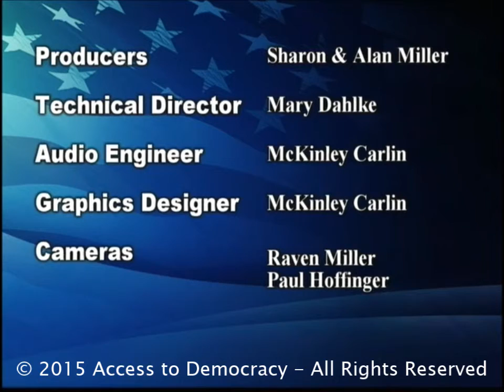7-10-2015 Hon. Paul Anderson, MN Supreme Court (Ret.)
Retired Justice Paul Anderson (MN Supreme Court) has been a guest on our show many times. Two features are always constant during his appearances: They are always an amazing education, and Host Alan Miller and Paul Anderson never quite cover what they plan to talk about and much is always left over - for the next time Justice Anderson comes to see us.

In this show they primarily covered three topics: The MN Capitol building restoration project, the recent trip to China, and the developments in the US Supreme Court.

The Minnesota Capitol building is one of the most beautiful and welldesigned building in the USA and has been recognized for its unusual features. Still, after 100+ years of service, maintenance items and wear and tear have taken their toll. The approach of the committee that guides the restoration is that "while already in there" other improvements and updates to the building are in order to bring it up to modern standards and make it work better for the People of Minnesota. The project is not without controversy, as Justie Anderson tells us.

The 4th trip to China where Justice Anderson taught and consulted, is another interesting part of the interview. Anderson's impressions of China and how it manages the transition to a world power and the transition from a very centralized, autocratic regime to a more open society is worth listening to.

Host Alan Miller brought up the US Supreme Court and especially the unusual (for Supreme Court Justices) behavior of Justice Scalia lately. Other justices have not escaped critique. Justice Anderson provides insights from his own, similar experience as a Supreme Court Justice in Minnesota.